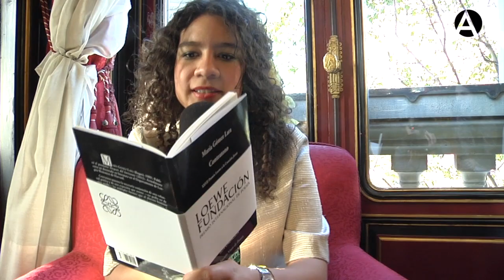María Gómez Lara, poeta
16/03/2015. A sus 26 años, la colombiana María Gómez Lara ha conquistado a los amantes de la poesía, lo que le ha valido recibir el Premio Poesía Loewe a la Creación Joven por su obra Contratono. "La poesía no tiene edad, los años se llevan en la forma de vida", explica la poeta.

Colombia es una inspiración en muchos de sus poemas, ya que su país ha quedado retratado en versos sobre el conflicto armado, la huída y hasta la muerte. "Mi poema preferido lo voy cambiando según el día, aunque uno que me gusta con frecuencia es Emily Dickinson", cuenta.

María Gómez Lara presentó su obra galardona y recitó algunos de los poemas del libro. Al acto también asistió el otro premiado, el poeta chileno Óscar Hahn.